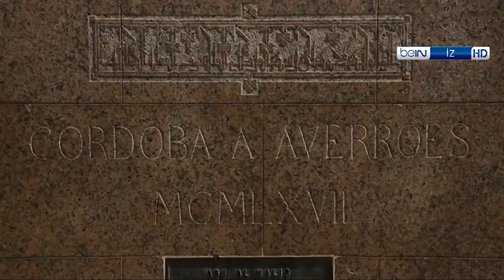Mete Horozoglu ile Endulus gezisi Cordoba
Dünyada en çok görmek istediğim yerlerden biri olan Endulus'u ziyaret ettim.
I visited Endulus, one of the places I want to see the most in the world.